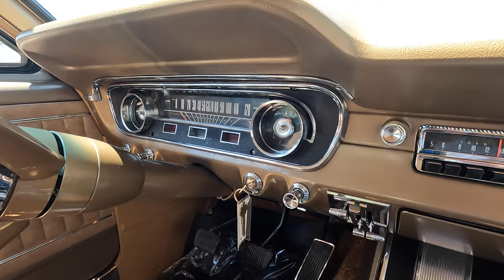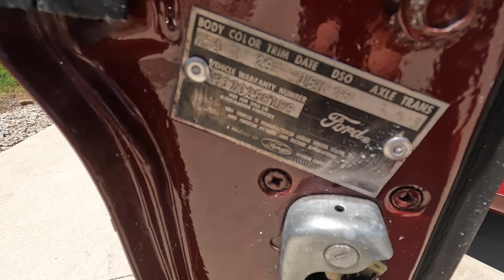1965 Mustang Coupe (SOLD) at Coyote Classics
Just in is this Beautiful Vintage Burgundy 1965 Ford Mustang Coupe with GT Trim. It Started life as a C code 289 4 Speed Mustang and was restored into a stunning GT Tribute! This little pony comes with a photo album showing all the work that was done during restoration. Its Exterior Vintage burgundy paint has been buffed to a brilliant shine laid out over a very straight and solid body.
Its palomino bucket seat interior was also restored and in great shape throughout. Its floors, frame, trunk, and body are all very solid.
It's powered by a great running 289 4bb V8 engine, 4 speed manual transmission, and comes equipped with a full console, GT trim, Magna flow dual exhaust, and is riding on a nice set of rally wheels with BFG RWL tires. It has 92,000 miles on this solid and clean mustang that is ready to jump in and drive to your next classic car show!